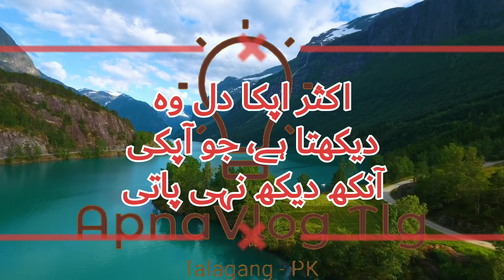♥ Heart see? / دل کی نظر